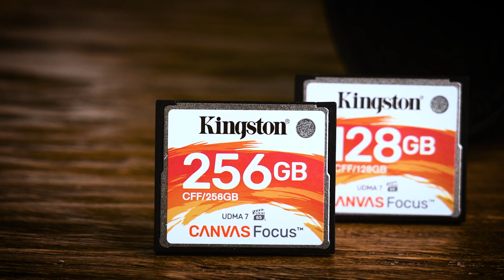Карта Kingston Canvas Focus CompactFlash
Карта памяти Kingston Canvas Focus™ Compact Flash идеально подходит для фотографов, использующих цифровые однообъективные зеркальные фотоаппараты и прочие фотоаппараты, совместимые с CF-картами. Вы можете быть совершенно уверены в полной сохранности всех ваших видео и фотоснимков. Карты памяти серии Canvas Focus представлены в емкостях вплоть до 256ГБ* и обеспечивают достаточно места для записи и хранения снимков и видео.  Карты Kingston Canvas протестированы на прочность, поэтому их смело можно брать куда угодно с уверенностью, что ваши фотоснимки, видео и другие данные будут в безопасности.

[*] Часть указанной емкости устройства флеш-памяти используется для форматирования и других функций и поэтому не доступна для хранения данных. Вследствие этого фактическая доступная для хранения данных емкость меньше указанной. Для получения подробной информации обратитесь к руководству пользователя устройства флеш-памяти Kingston по адресу